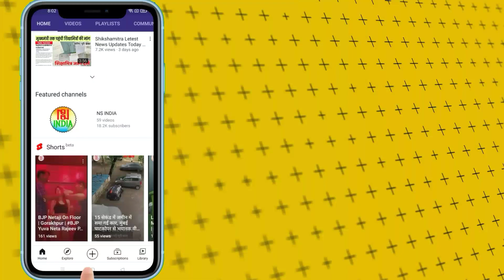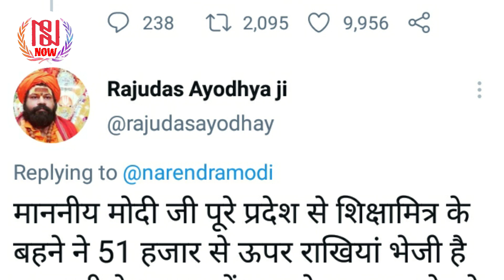शिक्षामित्रों से किया वादा पूरा करें सरकार - महंत राजू दास | Shikshamitra Letest News Today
ट्विटर पर प्रधानमंत्री के पोस्ट का रिप्लाई देते हुए महंत राजू दास ने प्रधानमंत्री से 2017 में किया गया वादा पूरा पूरा करने की अपील की...

जानिए पूरी खबर...